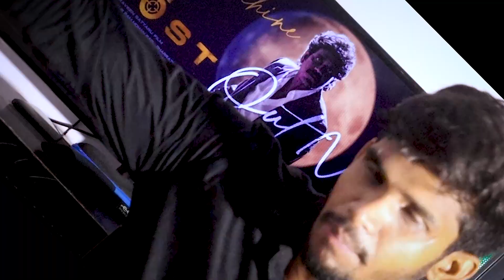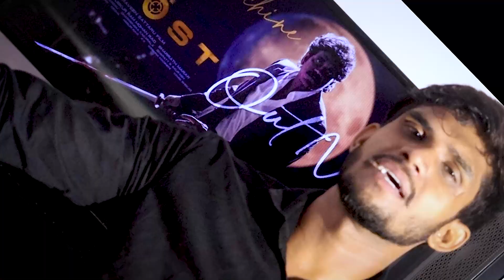The Ghost Trailor review / Nagarjuna Akkineni / Kajal Aggarwal / Sonal Chauhan / filmmy bhaiya .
In this video we will tell you about fact and review of movie The Ghost.